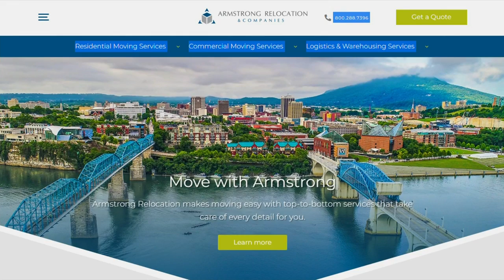Local companies support veterans at the Tap House November 10th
From the battlefield to the brewhouse local companies are coming together to show their support for the veteran's community ahead of Veterans Day.